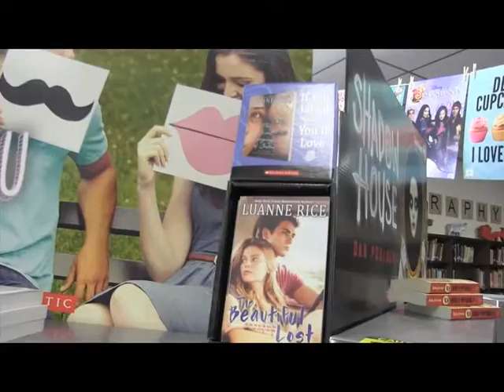FMS TigerVision News 3 7 2017